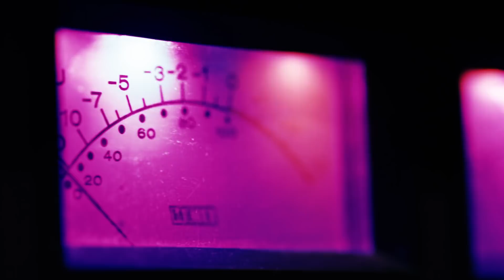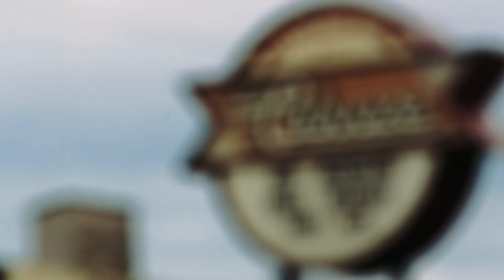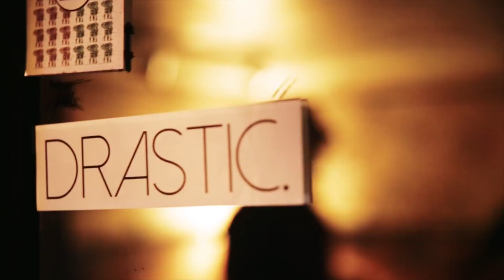Muja Messiah & Roc Marciano "You Haven't Lived" Prod by Roc Marciano (Official Music Video)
Muja Messiah sounds cold, calculative, and collected on Saran Rap, the newest collaborative EP between him and Producer/Rapper Roc Marciano.  Over a breezy 18 minutes, soulful and jazzy loops are stirred into an addictive tour-de-force of letha lyricism and random musings.  "Stand Up" featuring Stones Throw affiliate Oh No shows both artists trading lyrics over a whirring and whimsical sax loop, whereas "The Climate" is over a Blaxploitation-esque backing that is sparse and bubbling, along with Guilty Simpson's gritty and chilling delivery.